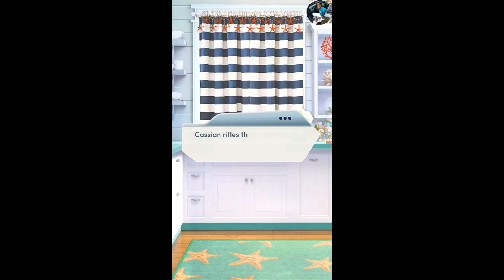Choices: Witness A Bodyguard Romance Chapter 10 Cassian ❤ {Diamonds Used}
Chapter 10: Rescue Me
Is a moment of quiet among the flower fields the peace you needed or the calm before the storm?

WITNESS: A BODYGUARD ROMANCE: After witnessing a murder, you're sent to Nantucket with a U.S. Marshal sworn to protect you at all costs... Will you survive the summer without risking your life or your heart?